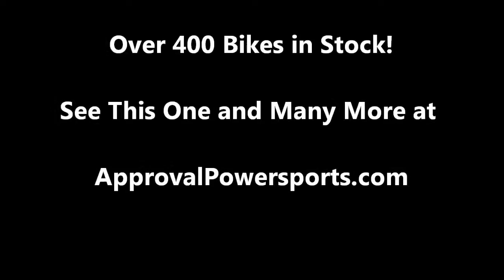2000 used crotch rocket for sale Kawasaki ZX12 u18